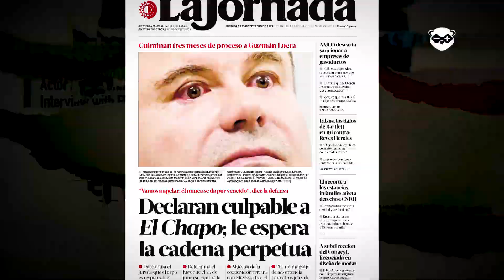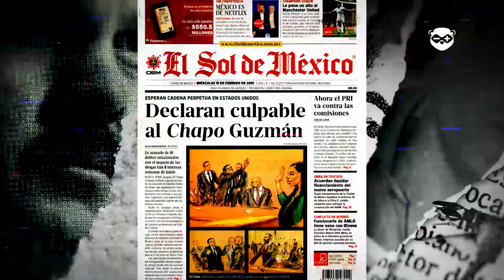Joaquín "El Chapo" Guzmán es condenado a cadena perpetua l BIPOLAR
Joaquín "El Chapo" Guzmán líder del cártel de Sinaloa, fue condenado este miércoles a cadena perpetua y 30 años adicionales en Estados Unidos.

º(+.-)º  @bpolarmx